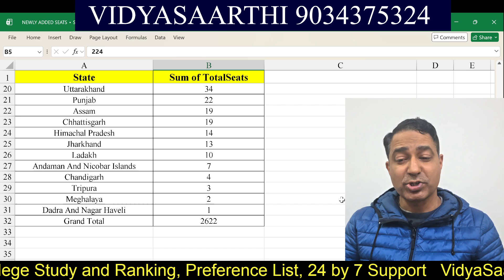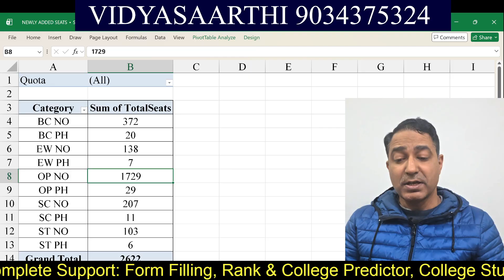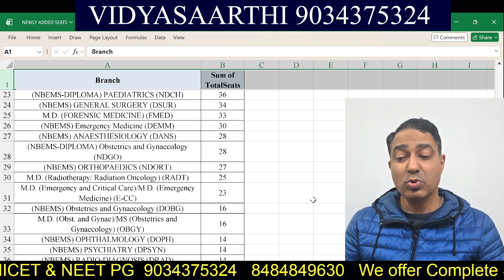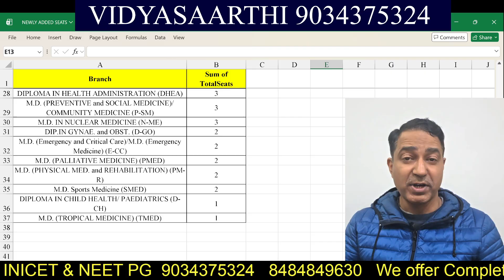NEW Seats Added! 🤩 NEET PG 2025 Round 2 Seat Matrix Explained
Great news for NEET PG 2025 aspirants! The MCC has released the Seat Matrix for Round 2, and a massive 2,622 new seats have been added across MD, MS, and DNB courses.

In this video, I provide a detailed Statewise and Branchwise breakdown of these newly added seats to help you refine your Round 2 Choice Filling strategy.

📍 In this video, we cover:

Breakdown of the 2,622 newly added seats.
Which states gained the most PG medical seats?
Branch-wise distribution (Clinical vs. Non-Clinical).
Impact on Cut-offs for Round 2.
Choice filling tips for MD/MS/DNB/Diploma.
This channel will guide MD/MS/DNB aspirants in their admission journey. Call VidyaSaarthi at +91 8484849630 for guidance
Join our Telegram channel for free and fastest updates about new notices, counselling rules and basically everything related to Medical PG Counselling. The link to join is: